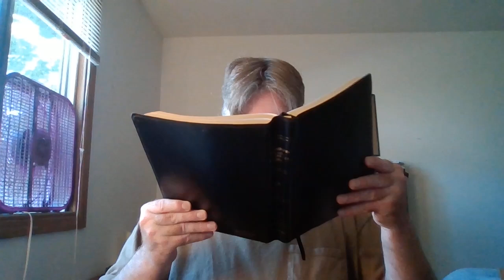A Reason Needs An Excuse?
"If I justify myself, mine own mouth shall condemn me: if I say, I am perfect, it shall also prove me perverse." Job 9:20
"If I had not come and spoken unto them, they had not had sin: but now they have no cloak for their sin." John 15:22
"Woe unto them that are wise in their own eyes, and prudent in their own sight!""Woe unto them that are mighty to drink wine, and men of strength to mingle strong drink:""Which justify the wicked for reward, and take away the righteousness of the righteous from him!" Isaiah 5:21-23